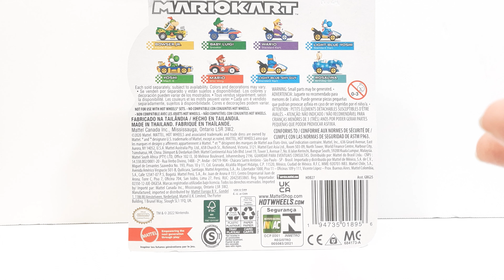Mario Kart Hot Wheels Bowser Jr. Review